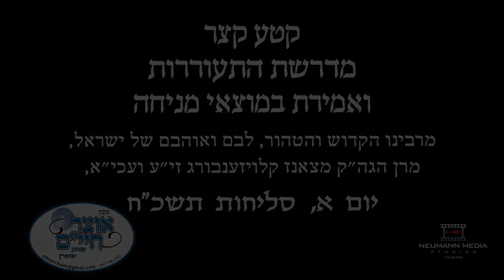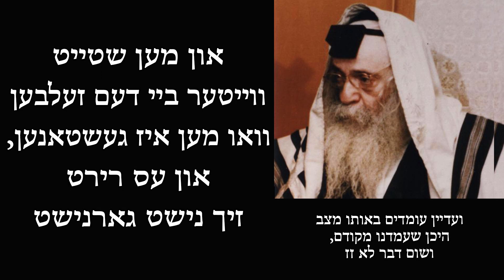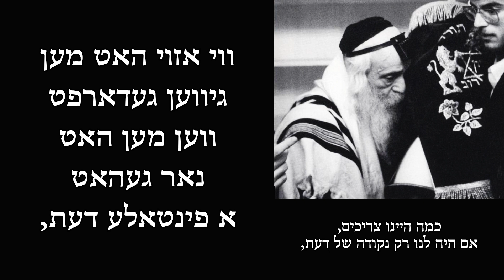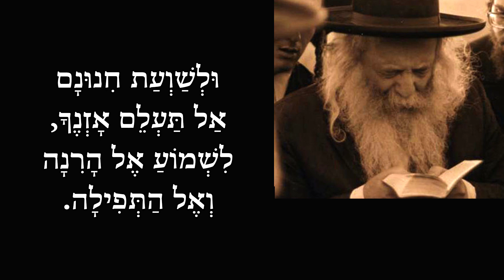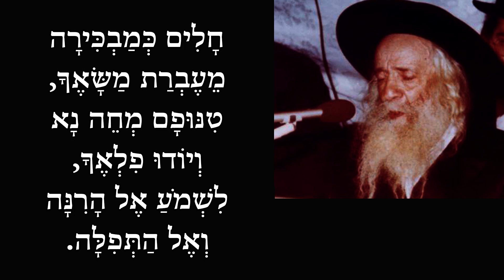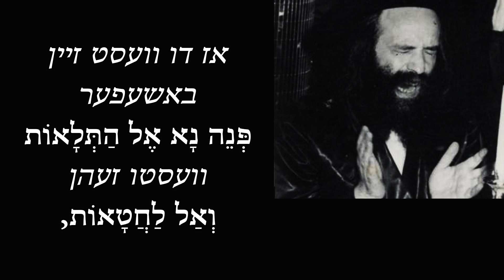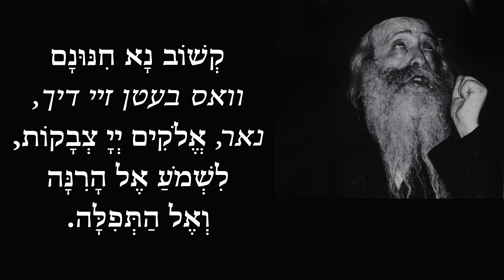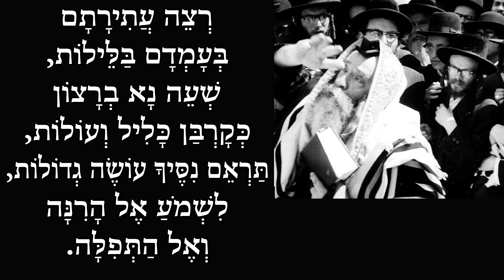Shefa Chaim Of Sanz Drosho First Day Slichos 5728